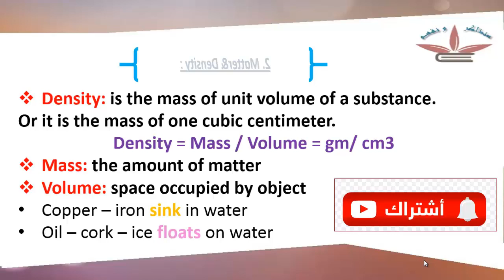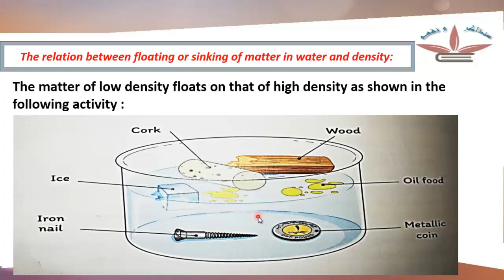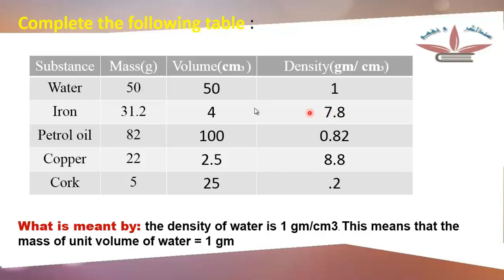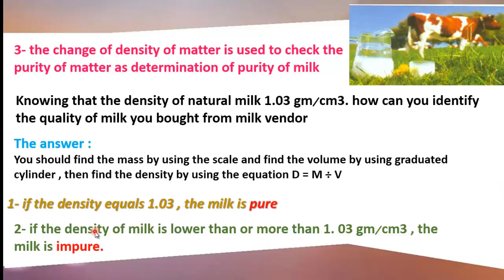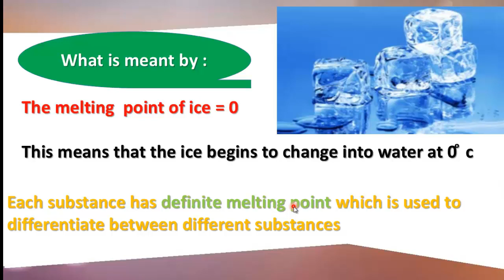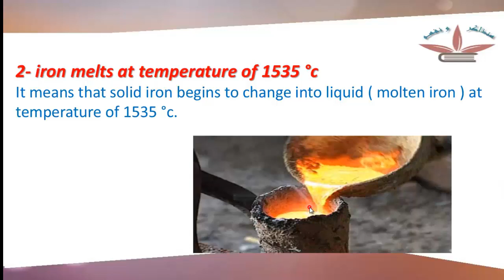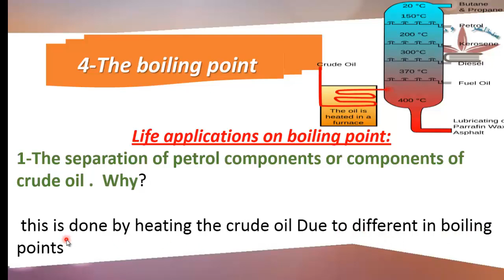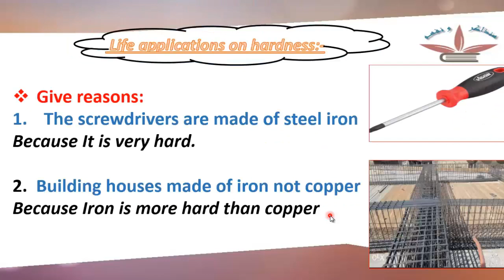science 1st prep first term unit1 lesson1 part2 " the matter" ساينس اولي اعدادي ترم اول وحدة 1 درس 1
Do not forget to press the 👍 button If you like the video.
We are happy to know your comments in the comments section below

Navigate to the section you want in the video:
⏩ 0.
⏩ 1.
⏩ 2
⏩ 3.
⏩ 4.
⏩ 5.
⏩ 6.

قناة علوم هنذاكر و نفهم  قناة تعليمية وموضوعاتهه تهتم بتدريس العلوم لجميع الصفوف الدراسية للتعليم الأبتدائى والأعدادى حتى المرحلة الثانوية بمصر  ، ونستعرض كذلك أبسط الطرق لتعلم العلوم بشكل عملى مبسط  من خلال مجموعة من الدروس التعليمية الممتعة  .
كورس علوم  - كورسات دراسية للطلبة - تعلم المناهج الدراسية أونلاين
وغيرهم من المواضيع التى تهمك مستنى ايه دوس على اشتراك وادخل عالم علوم هنذاكر و نفهم . ونمى مهاراتك وقدراتك .

⏩ 0.
⏩ 1.
⏩ 2
⏩ 3.
⏩ 4.
⏩ 5.
⏩ 6.

قناة علوم & Science قناة تعليمية وموضوعاتهه تهتم بتدريس العلوم لجميع الصفوف الدراسية للتعليم الأبتدائى والأعدادى حتى المرحلة الثانوية بمصر  ، ونستعرض كذلك أبسط الطرق لتعلم العلوم بشكل عملى مبسط  من خلال مجموعة من الدروس التعليمية الممتعة  .
وغيرهم من المواضيع التى تهمك مستنى ايه دوس على اشتراك وادخل عالم علوم & Science . ونمى مهاراتك وقدراتك .

شرح_علوم # science

Watch the video again  👇 :